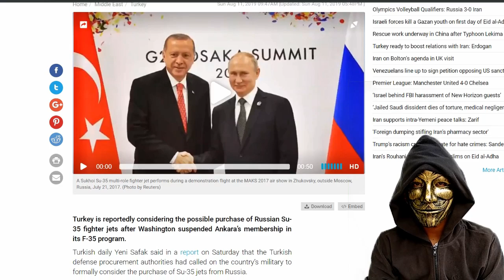GAYUNG BERSAMBUT TURKI Mempertimbangkan Untuk Datangkan Su 35 Setelah Mendapatkan Tawaran Dari RUSIA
Surat kabar Turki, Yeni Safak melaporkan, pihak berwenang Turki yang bertanggung jawab untuk pengadaan senjata sedang meninjau kemungkinan membeli pesawat tempur Su-35 yang ditawarkan Rosoboronexport rusia. Menurut surat kabar itu, pihak berwenang telah meminta pihak Kepresidenan Industri Pertahanan (SSB), Komando Angkatan Udara Turki dan lembaga terkait lainnya untuk memberikan evaluasi mereka tentang gagasan ini.

Surat kabar harian itu menambahkan bahwa jika rencana untuk membeli jet Rusia mendapat respon positif, negosiasi formal dengan Rusia mengenai masalah tersebut akan mendapatkan lampu hijau untuk dimulai.